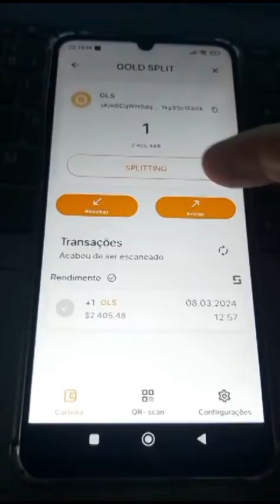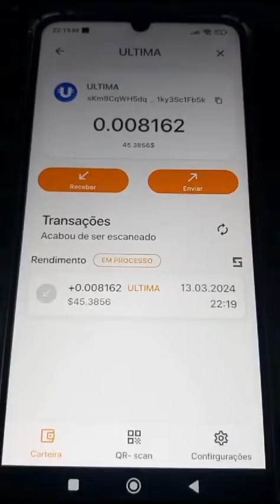COM MEIA DUZIA DE CLIQUES NO TELEMÓVEL TENS TODOS OS DIAS UMA RENDA MAIOR QUE UM ORDENADO.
fala já  comigo neste link whatsap

entra neste grupo e sabe como podes ter um rendimento diário
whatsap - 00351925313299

vem viver o que muitos só  sonham.
regista-te e fala comigo

Vamos ensinar a ter rendimentos de vários lados sem ocupar o teu dia a dia.
Para saber mais sobre as nossas OPORTUNIDADES (temos várias )
REGISTA-TE GRÁTIS
siga estes links  👇👇